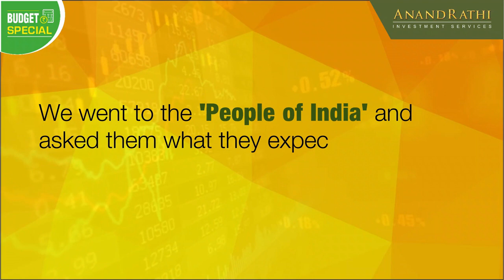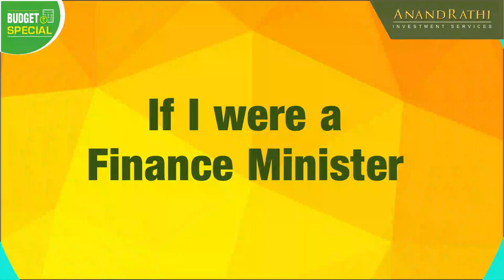Investors Ki Aasha, Budget Ki Bhasha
We asked the 'People of India' about their expectations from Budget2021 and What would they do if they were the Finance Minister.

Tune in to know what they had to say.